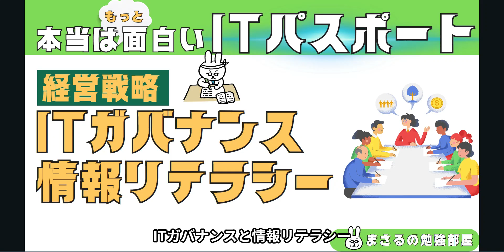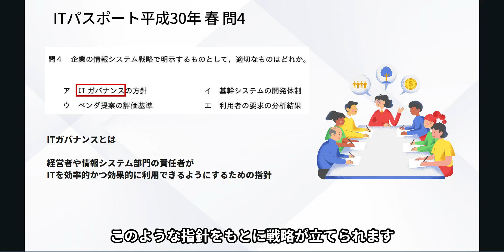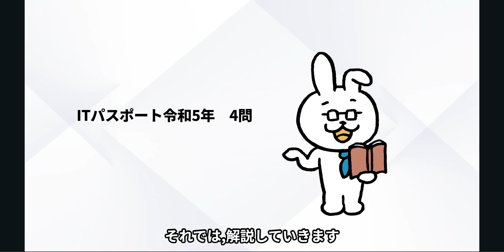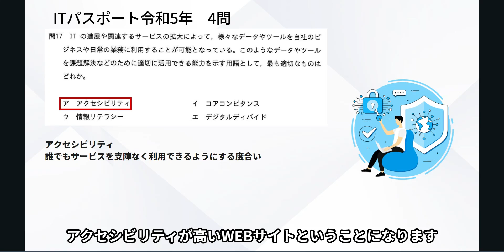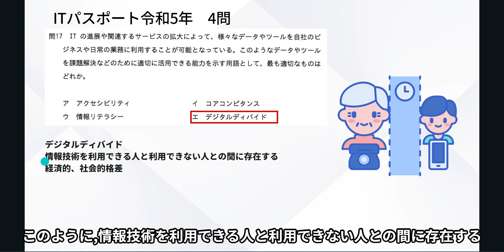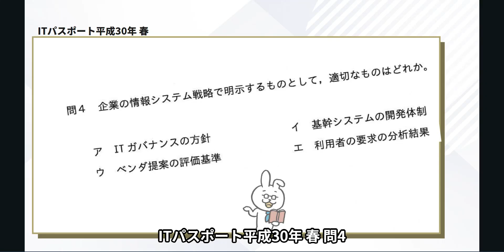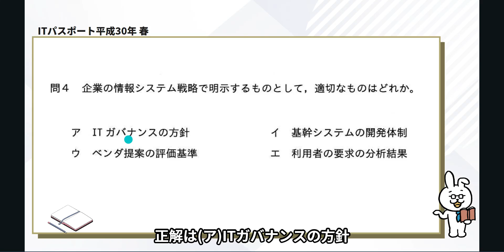#51【楽しいITパスポート】ITガバナンスと情報リテラシ